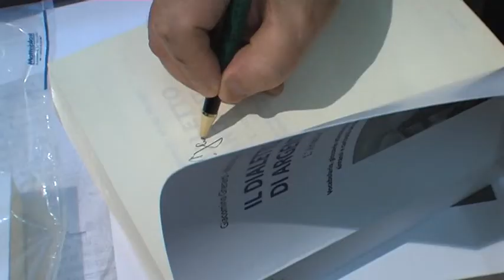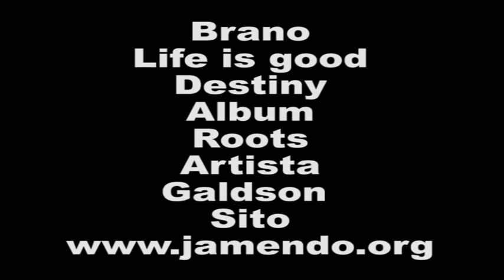Libro Argenta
Giovedì 12 novembre 2009, presso l'Aula Magna - Ex chiesa di S.Lorenzo del Centro Culturale Cappuccini è stato presentato il nuovo dizionario del dialetto argentano.